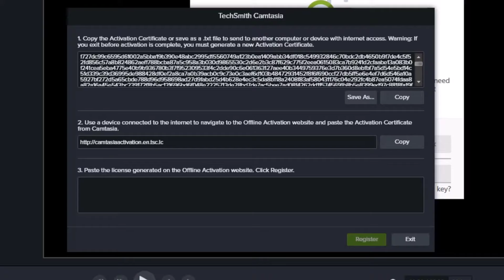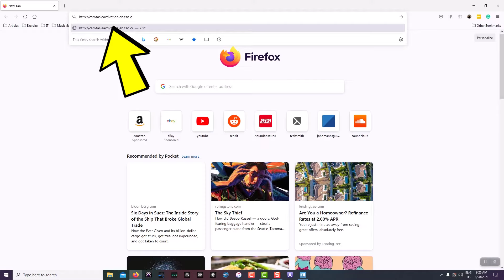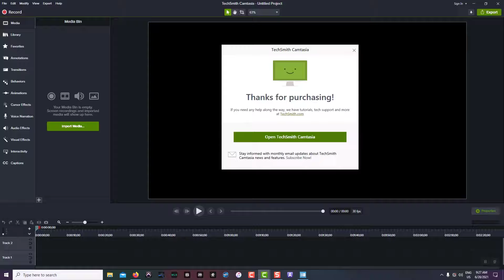Camtasia Offline Activation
Step by step instructions on how to activate Camtasia on a computer without internet access.